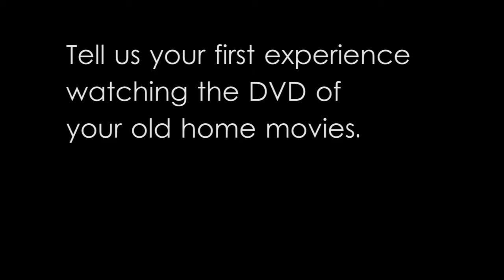Shirley Overby AVDS Testimonial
Shirley Overby talks about the importance of preserving film onto DVD, and the convenience and reliabilty of doing the preservation locally.